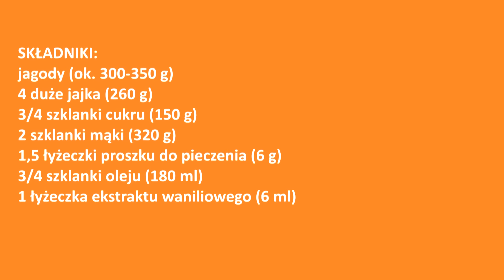Ekspresowa Jagodzianka - pyszne ciasto z jagodami, porzeczkami lub borówkami 👌 zawsze się udaje 👍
Przepyszne, wilgotne i szybkie ciasto z owocami, które przygotujesz w 15 minut 😍 doskonałe na deser do kawy lub herbaty ☕

SKŁADNIKI:
jagody (ok. 300-350 g)
4 duże jajka (260 g)
3/4 szklanki cukru (150 g)
2 szklanki mąki (320 g)
1,5 łyżeczki proszku do pieczenia (6 g)
3/4 szklanki oleju (180 ml)
1 łyżeczka ekstraktu waniliowego (6 ml)
Będzie mi bardzo miło, jeśli napiszesz, skąd mnie oglądasz 🥰 dziękuję 💗